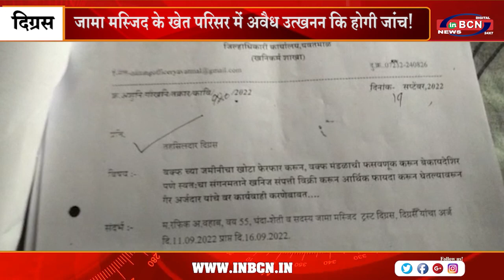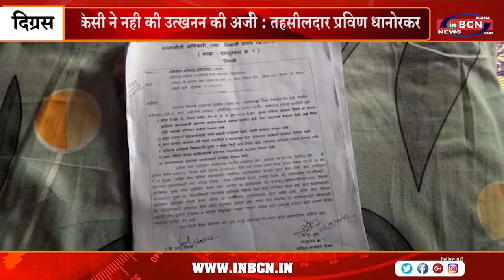जामा मस्जिद के खेत परिसर में अवैध उत्खनन कि होगी जांच | INBCN NEWS